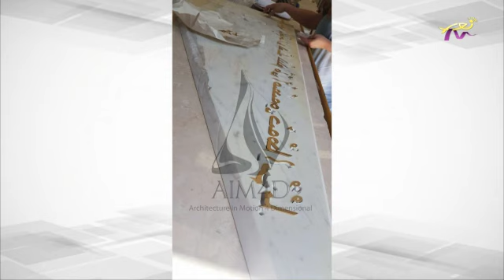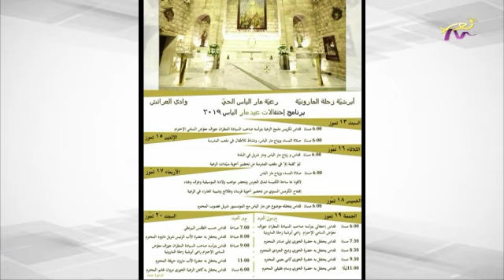عالموعد 19-7-2019 - الأب مروان غانم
تقديم باسكال فلفلي غانم